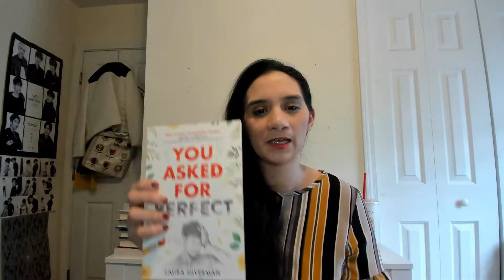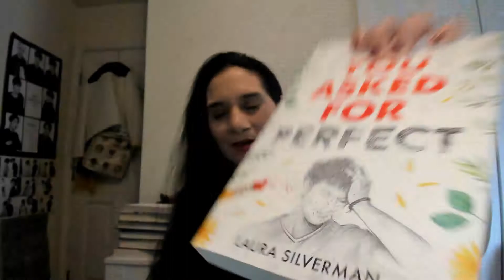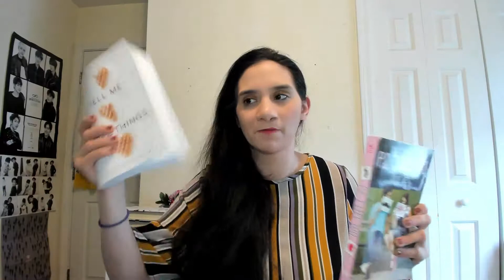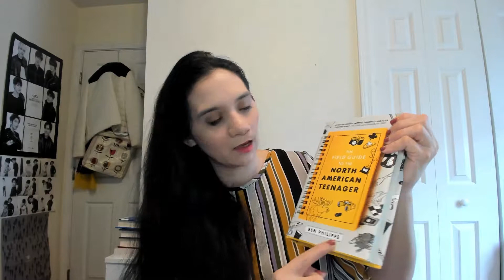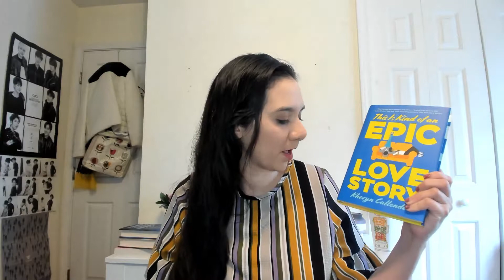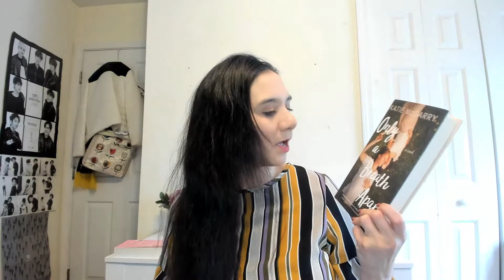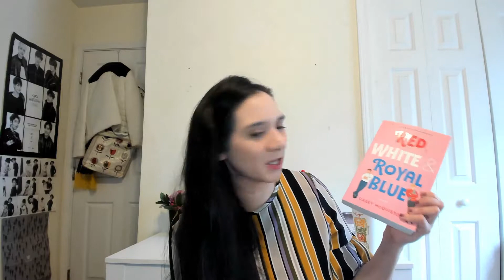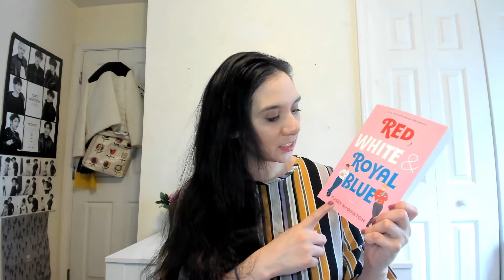My First Book Haul [Amazon]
Hello!
Today I'm am going to be showing off my first ever haul video it's cringy I know.  This is actually the third haul video I filmed this month. I have a habit of buying too many books. Like someone needs to take away my credit card.
Anyways enjoy!

Books!
You Asked For Perfect by Laura Silverman
Tell Me Three Things by Julie Buxbaum
The Field Guide to the North American Teenager by Ben Philippe
This is Kind of an Epic Love Story by Kheryn Callender
When the Sky Fell on Splendor by Emily Henry
Only a Breath Apart by Katie McGarry
Red, White, and Royal Blue by Casey McQuiston